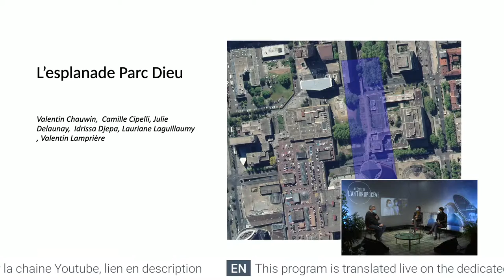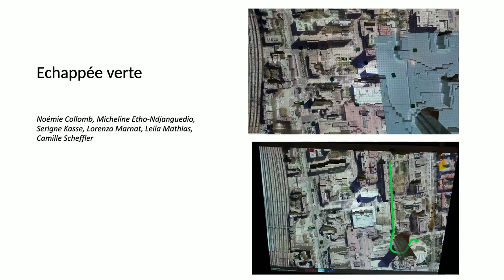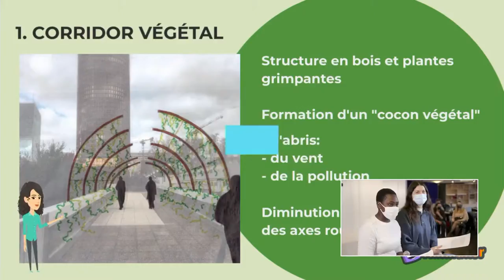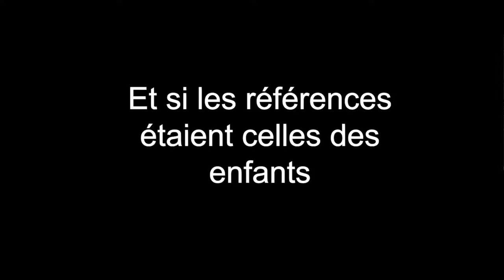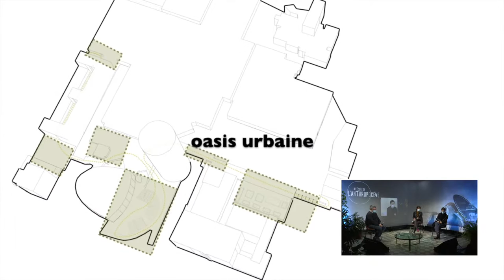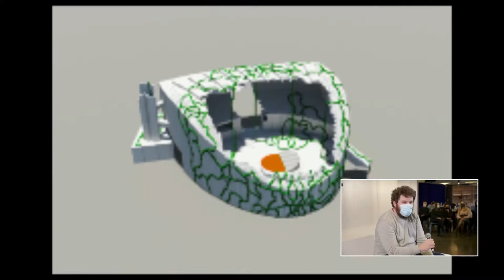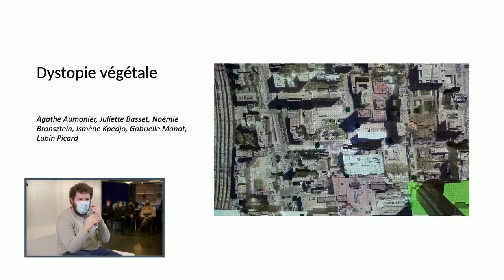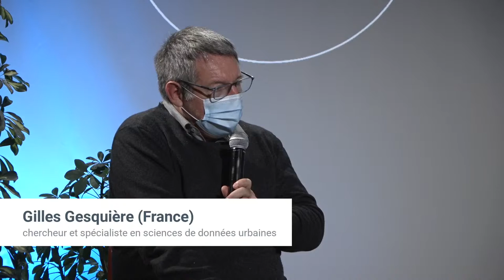LYON (FRANCE) / PORTRAIT D'ESPACES 4 (ENG)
L’École urbaine de Lyon, portée par l’Université de Lyon, propose, pour la troisième année consécutive, le grand rendez-vous « À l’École de l’Anthropocène », pour comprendre, débattre, expérimenter avec des scientifiques, artistes, activistes, politiques et associations sur les mondes urbains et le changement global.

La crise que nous traversons à l’échelle globale depuis des mois nous a encouragés à prendre des nouvelles de nos voisins de par le monde : « Comment ça va chez vous, au Nigeria ? » « Vous aussi, vous êtes confinés, aux États-Unis ? » « Et au Venezuela, ça donne quoi, vous vous en sortez ? ». Toute la semaine, des architectes, des géographes ou des artistes nous parlent de là où ils vivent. Depuis Kaboul ou Barcelone, de New York à Lagos, en passant par Canton, Carúpano ou Lyon, ils nous font le récit de « résiliences habitées ».

Un portrait inédit du quartier de la Part-Dieu à Lyon sera proposé en explorant les interactions possibles entre des points de vue pluriels portés sur une portion du quartier. Du sous-sol à la rue, à la vue aérienne, le portrait d’espace devient lieu de contraste et de polyphonie à partir de données et de sources hétérogènes. Une maquette du quartier, augmentée par des visualisations de données et connectée à d’autres médias numériques , sera utilisée pour explorer autant de facettes d’une même problématique et offrir des conditions de dialogue et débat, en présence et à distance. Ce portrait d’espace de Lyon sera réalisé dans le cadre de l’atelier pluridisciplinaire « A quoi rêvent les maquettes ? » créé par des chercheurs de l’Université de Lyon, en partenariat avec le laboratoire des Usages de la Métropole de Lyon Erasme Urban Lab. Il explore les potentialités interactives et participatives des maquettes augmentées pour comprendre, raconter et débattre de la ville, à la croisée de différentes disciplines : l’informatique, la géographie, l’urbanisme, l’information-communication…

Avec :
Les étudiants de l'atelier "À quoi rêvent les maquettes ?"
Étudiants des parcours : Master Géographies numériques / Master Ville et environnements urbains, Parcours Modes de vie ; Villes en tension(s) ; Espace public et ambiances ; ENSAL / Master Information-communication, Parcours Médiations urbaines, savoirs et expertises (MUSE) / Filière Gamagora : DU Level Design et Infographie 3D ; Master parcours Prog & Dev

Séance animée par les coordinateurs de l'atelier :
Julia Bonaccorsi (France), professeure en sciences de l'information et de la communication
Gilles Gesquière (France), chercheur et spécialiste des données urbaines
Thierry Joliveau (France), professeur de géographie et géomatique